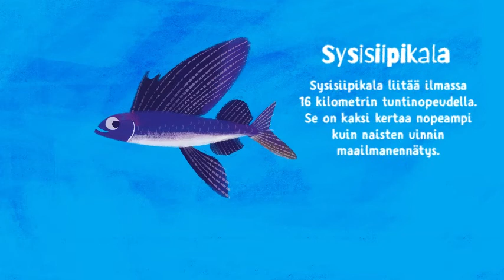Kalojen mitalla : : kirjatraileri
Miten suuren veneen tarvitset, jos aiot pyydystää hain? Miksi 6000 metrin syvyydessä elää kolmijalkainen kala? Entä miten nopeasti hauki lähtee kaislikosta? Tällaisiin ja muihin kalajuttuja koskeviin tarkentaviin kysymyksiin löydät vastauksen sukeltamalla Kalojen mitalla –kirjaan!

Eläinmaailman mittasuhteita esitellään jälleen lapselle tuttujen arkipäivän vertauskohteiden avulla. Ylivoimaisesti suurin osa maapallon elinkelpoisesta tilasta on pinnan alla, mutta tiedämme tuosta elämästä verrattain vähän. Kalojen mitalla kannustaa ihailemaan ja arvostamaan vedenelävien moninaisuutta ja niiden pitkää historiaa.

Suureen suosioon noussut sarja tarjoaa pyyntituoretta tutkimustietoa tiedetoimittaja Maija Karalan suomentamana ja tarkistamana. Upean elävä ja värikäs kuvitus pyyhkii viimeisetkin suomut silmistä. Kirjan pariin on hyvä uppoutua yksin tai yhdessä.